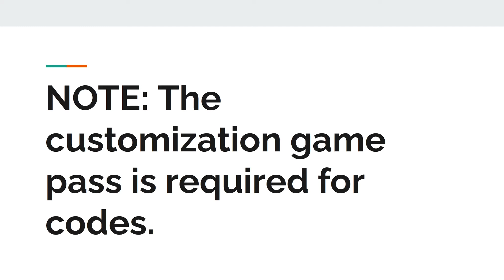All Backstretch Battles Codes -- August 18th, 2021! (Roblox Backstretch Battles)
View 13 new schemes from the BBR/BBRCC communities!

CAR SCHEMES
#24 Du Pont 50th Chevy base (AdorabIeJackson) -- 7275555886
#5 Delphi Chevy base (tallcharlie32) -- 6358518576
#24 Jurassic Park Chevy base (AdorabIeJackson) -- 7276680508
#52 Burger King Toyota base (Byron_fan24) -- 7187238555
#42 BBR Is Bad 2017 Chevy (Zachariah_DestroyerYT) -- 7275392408
#33 Marshmello Ford base (Marshmello_OFF1CAL) -- 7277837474
#5 Chevrolet Chevy base (abandonedcoconutYT) -- 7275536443
#21 Motorcraft Ford base (Byron_fan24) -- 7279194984
XX Texas State Trooper Chevy COT (tallcharlie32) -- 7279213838
XX 1988 Buick (tallcharlie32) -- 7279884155
#99 Lowe's Chevy base (Zachariah_DestroyerYT) -- 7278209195
#28 Texaco Chevy base (pygmymuffin) -- 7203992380
#00 YMCA Chevy base (zuhayrrz) -- 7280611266

Daily Releases Standings After Today's Video:

lelandhill29 -- 27
DanielLumitYT -- 25
AdorabIeJackson -- 22
T1mmyIsGone -- 16
tallcharlie32 -- 15
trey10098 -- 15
Zachariah_DestroyerYT -- 12
zuhayrrz -- 11
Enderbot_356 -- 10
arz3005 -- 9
ViceVipNetwork -- 9
Iawesomis -- 8
DaleTheRoRacer_3 -- 7
outary -- 6
maximiliano2018elpro -- 5
abandonedcoconutYT -- 3
Marshmello_OFF1CAL -- 4
TylerPro31 -- 4
SimplyGeneralJacob -- 3
TheKingFork -- 3
TheVillageDude -- 3
Blown_engine -- 2
braxtonlogsdon -- 2
datnormalguy -- 2
DerpyChilisEmployee -- 2
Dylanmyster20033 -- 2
FlasheyGamingTV -- 2
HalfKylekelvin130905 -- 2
porsche911turboss -- 2
Byron_fan24 -- 1
captainameriker -- 1
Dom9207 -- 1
jean_keng -- 1
JustFord2 -- 1
kidgalaxy283 -- 1
pygmymuffin -- 1
Siromoru -- 1
TheTrueTradic -- 1
xSpurly -- 1